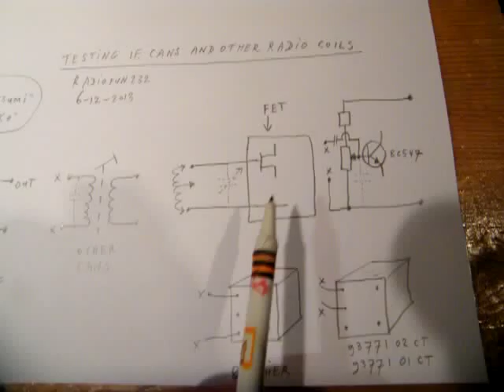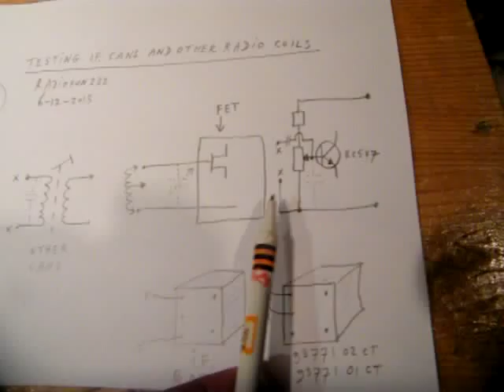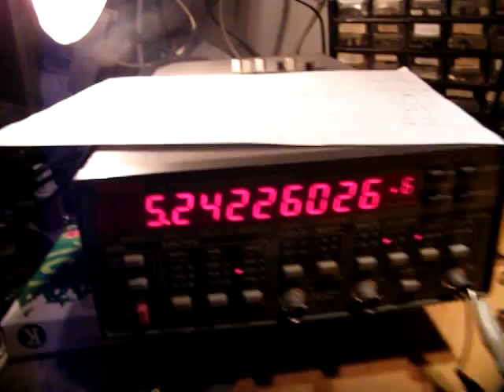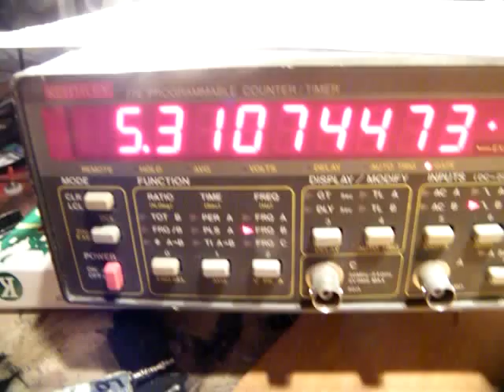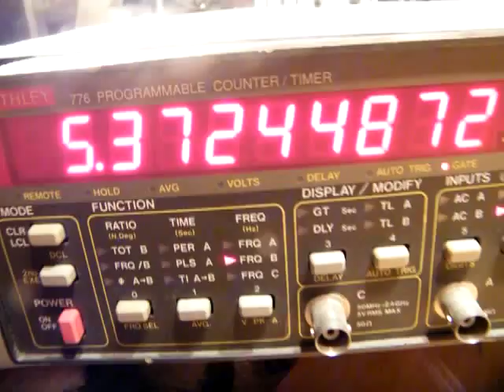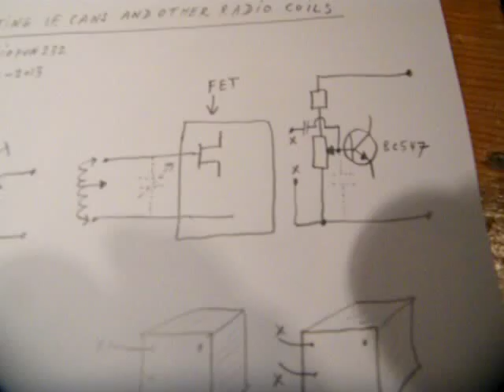testing IF cans and other radio coils, how to find out their properties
How to find out the properties from IF cans and other (canned or not) radio coils by connecting them to a FET oscillator.

By an easy formula (frequency=1/root from LxC, L in Henry and C in Farad) you can calculate/find out all the properties:inductance, parallel capacitance (and parasitic capacitance at the oscillators input coming parallel to the well known capacitance).

More important: where you can use the coil: VFO for SW, VFO for medium wave, HF input coil coil, Long wave VFO or input coil, etc.

All by connecting them to a FET oscillator and study the lowest and the highest frequency where the coil can work.

All the videos hat I have published on You Tube can be found via my Channel Trailer: